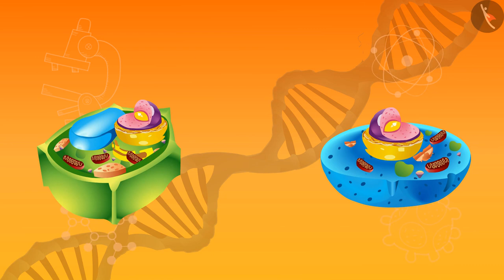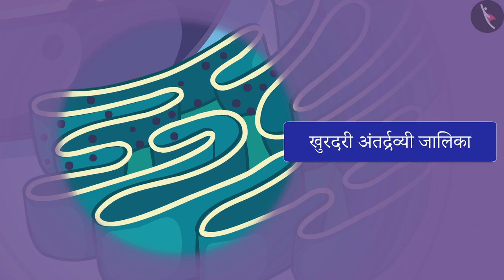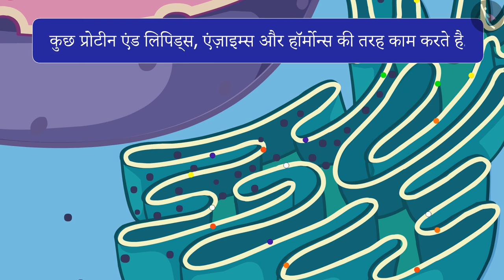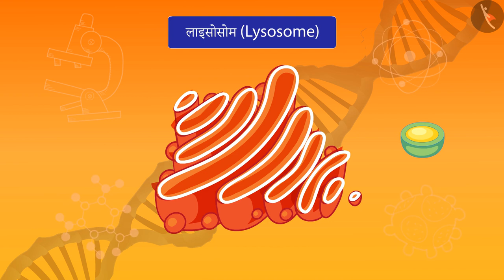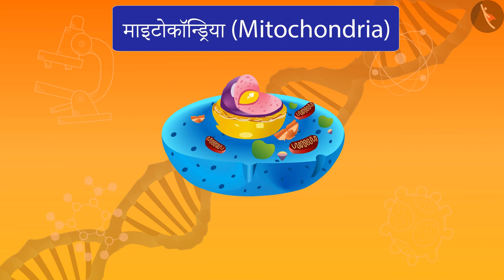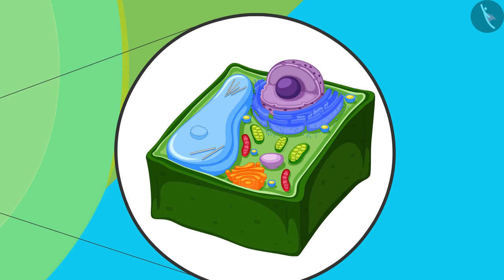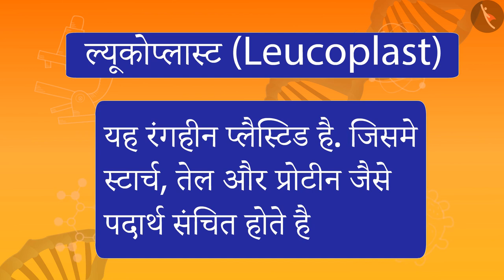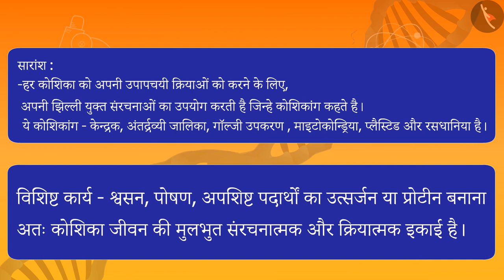कोशिका अंगक या कोशिकांग - Full Chapter | Cell Organelles | Class 9 Science Chapter 4 | TicTacLearn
In this video, we explain कोशिका अंगक या कोशिकांग | Part 1/1 | Cell Organelles | Hindi | Class 9 |  NCERT | TicTacLearn